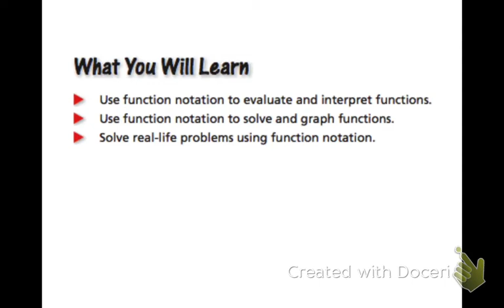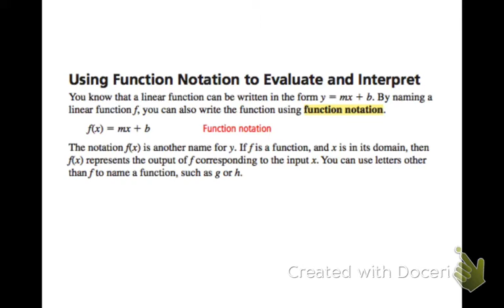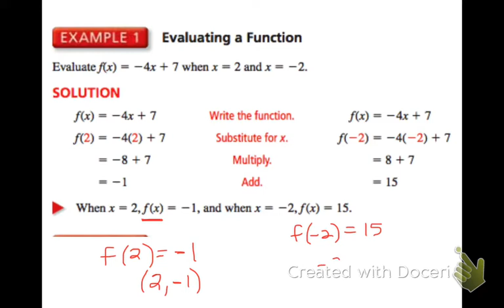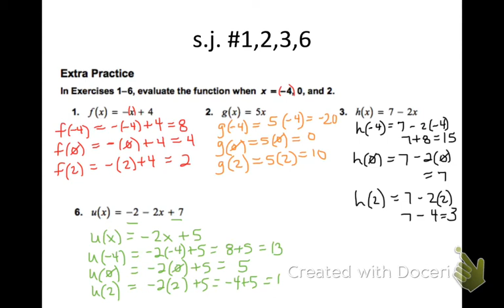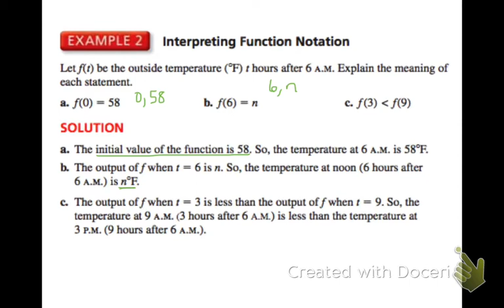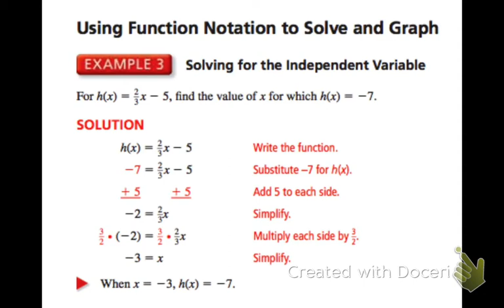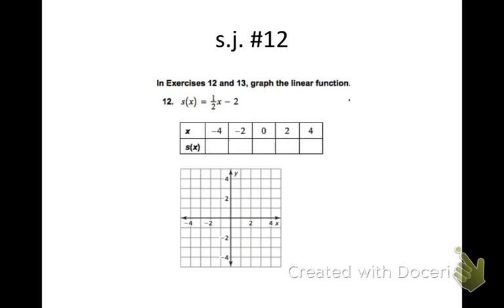Algebra 3.3 Function Notation